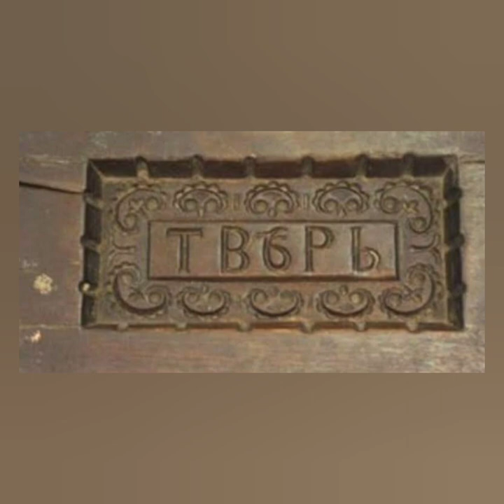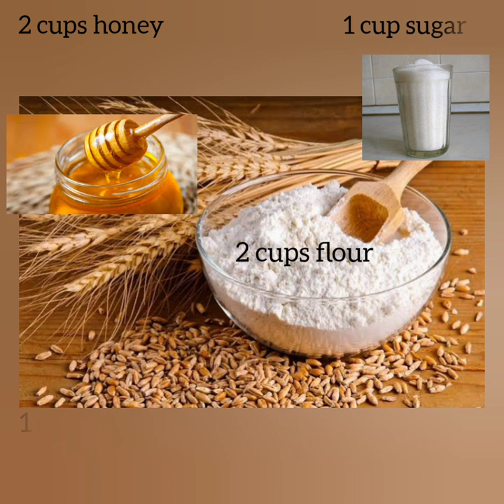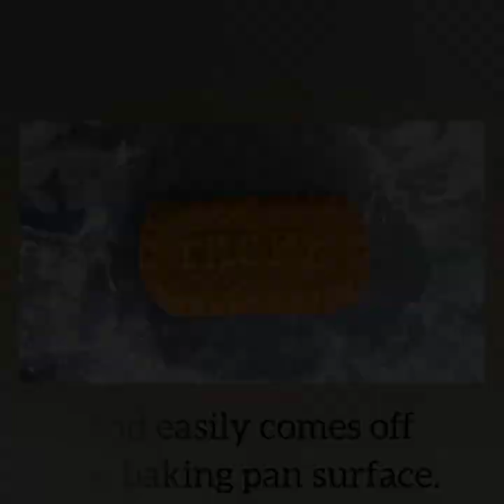ROMANOV RECIPES: Printed Tver Gingerbread Cookies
On 13 October,  1916, Nikolai Von Bunting, the Governor of Tver, wrote this letter to Grand Duchess Olga Nikolaevna, and enclosed it with a box of his city's famous printed gingerbread cookies (pryaniki):

"Your Imperial Highness,
I take the courage to present to Your Highness and Grand Duchesses Tatiana Nikolaevna, Maria Nikolaevna and Anastasia Nikolaevna some of our Tver gingerbread cookies. I apologize for not bringing them personally, but the factories in Tver are restless, owing to a delay in the delivery of sugar, and I cannot leave the city. Your Imperial Highness’s most devoted and faithful servant
N. Bünting,
Governor of Tver"

One traditional recipe of the Tver gingerbread cookies is in the archive of the noble Bakunin family  (second half of the 19th century). I present this recipe in the video.

TVER GINGERBREAD COOKIES

2 cups flour
2 cups honey
1 cup yoghurt
1 cup sugar
1.5 teaspoon baking soda
2 teaspoons freshly ground pepper
1 teaspoon cinnamon

Instructions:

Sift all the flour into the yoghurt, add baking soda; add the spices into warmed up honey, add to the flour mixture. Knead the dough. Grease a flat baking pan with butter, roll out and flatten the dough onto the greased baking pan. Bake until it starts browning and easily comes off the baking pan surface.

I welcome your comments and observations here, which will help my channel get noticed on YouTube.